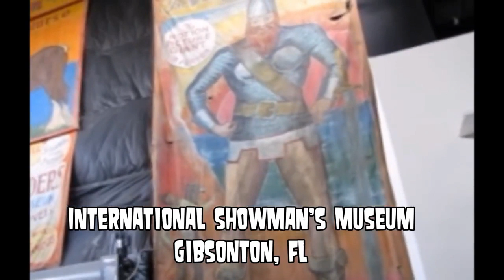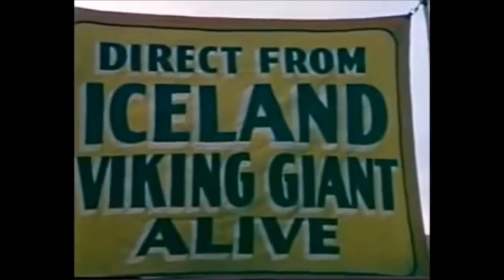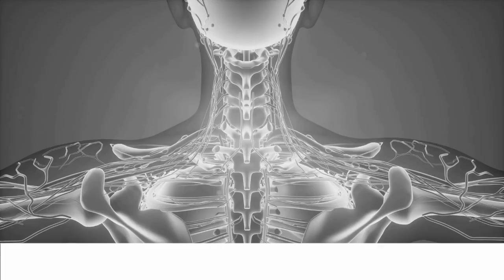World's Tallest Man - The Viking Giant is Almost 9 Feet Tall